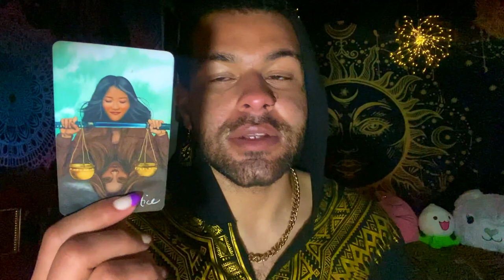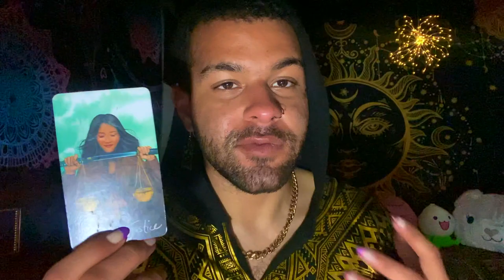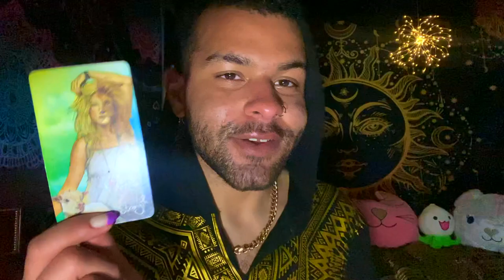FULL MOON IN SCORPIO! What Does it Mean? What can YOU do during it? Full Moon Ritual Advice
Full moon in scorpio is a time to release things that have been deeply ingrained inside of you that hold you back. Whether you choose to utilize this Full moon in scorpio for your financial matter, your romantic matters, the full moon in scorpio is perfect to release the negativity attached to these situations, and I show you some tools that you can use in your rituals FOR YOUR OWN full moon in scorpio rituals

$SimplyVelca

~ 🖤 Social Media 🤍 ~

🎵 Music Credits 🎶